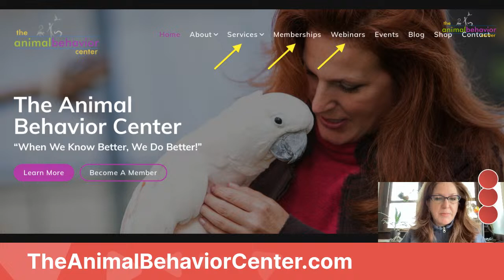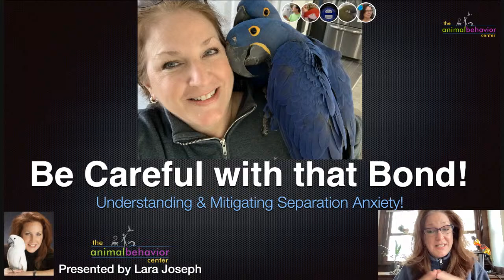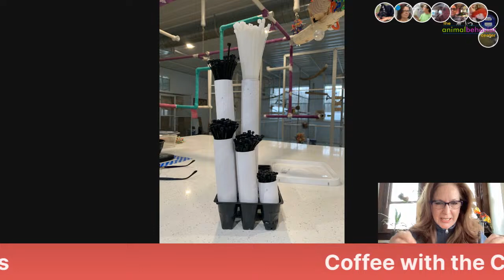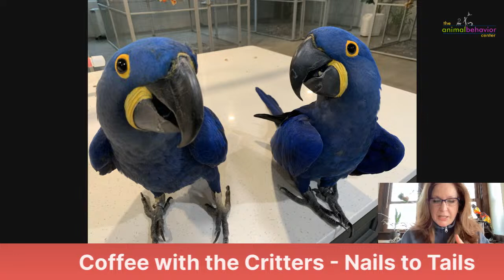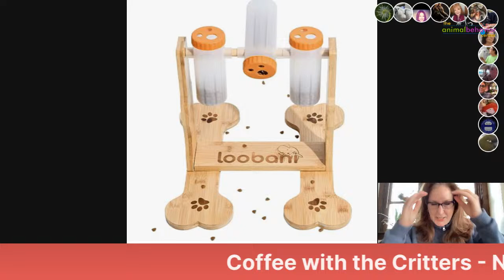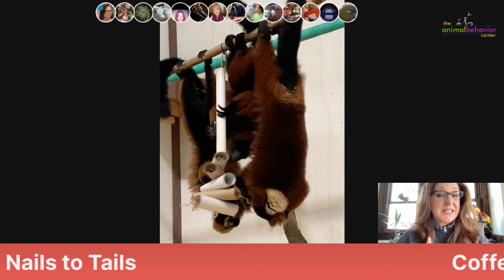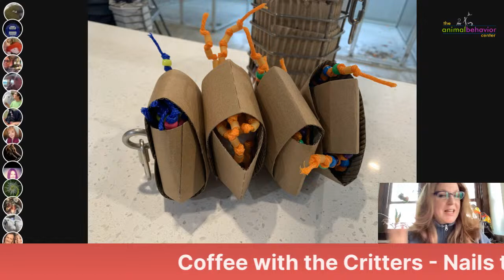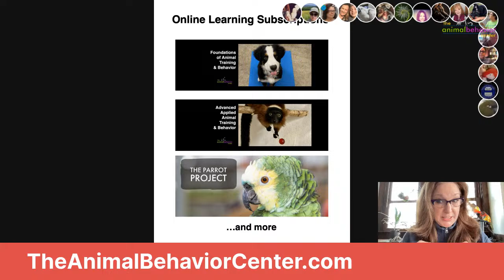Coffee with the Critters: Nails to Tails!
In this week's episode, I will show you the latest behaviors I'm training, behaviors I'm modifying, and a variety of enrichment.